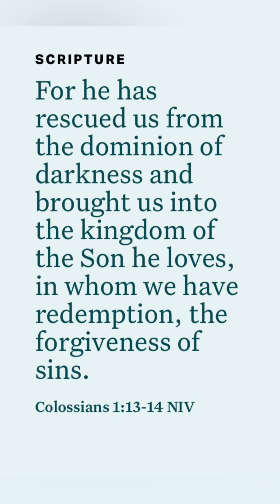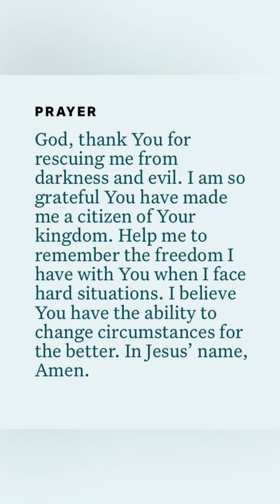Colossians 1:13-14 bible study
Daily post of Bible verse with sermon and prayer @nikkicyc

NikkiCyc

NikkiCyc

romans8:18

daily bread